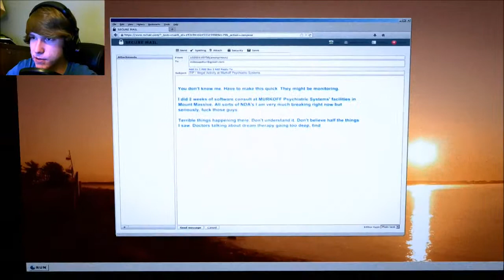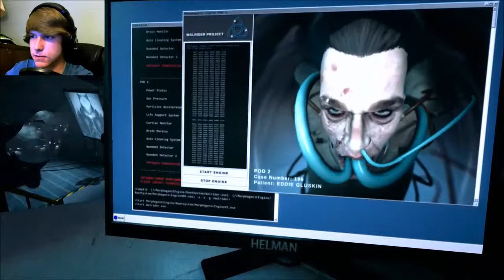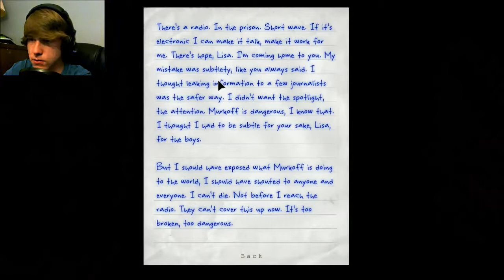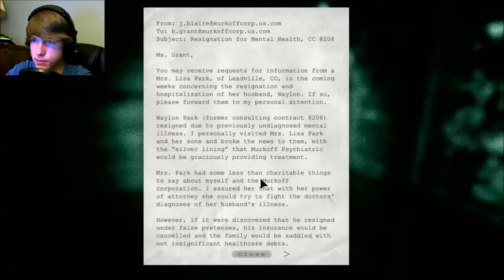Outlast Whistleblower - Part One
New Outlast with more scares